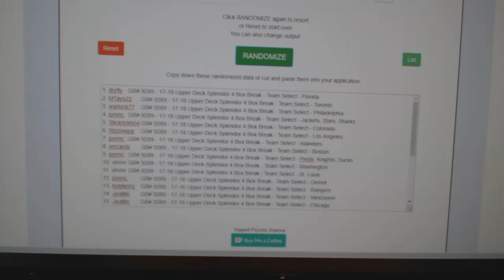Multi Randoms - C&C GB #9289